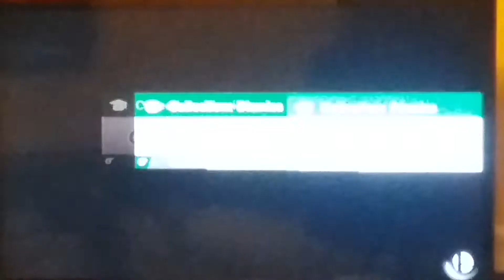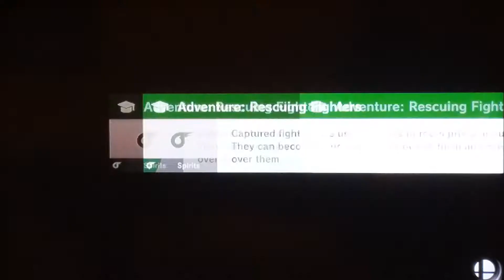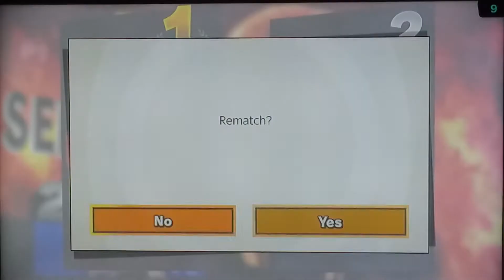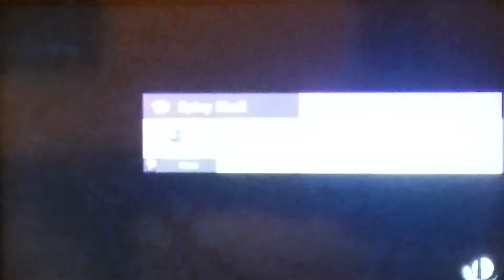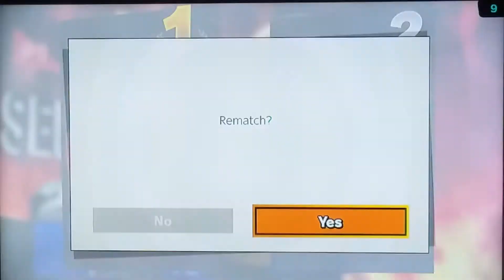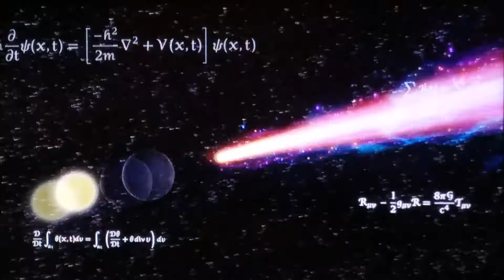BIG DICK ENERGY